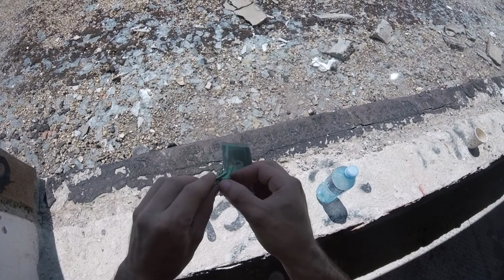Pucam u LIMENKE! (Koliko sam precizan?) Airsoft gun FNS-9 Spring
Ok evo mali izazov , 20 kuglica 11 meta :D Da li sam uspeo pogoditi sve ?

Airsoft gun FNS-9 Spring

5$ Bonus pri registraciji , a od VAS zavisi koliko cete zaraditi!